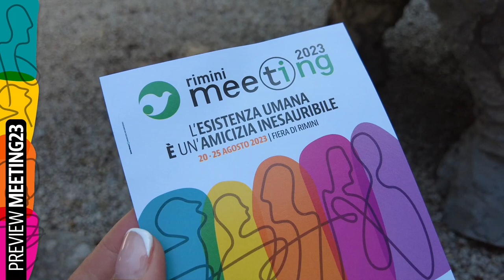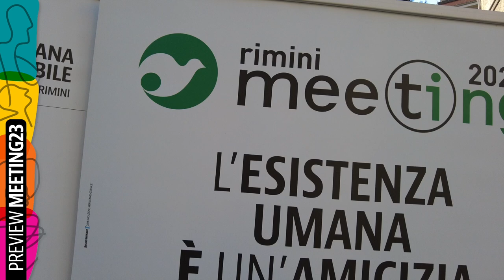Presentazione 44esimo Meeting, Sabino Cassese